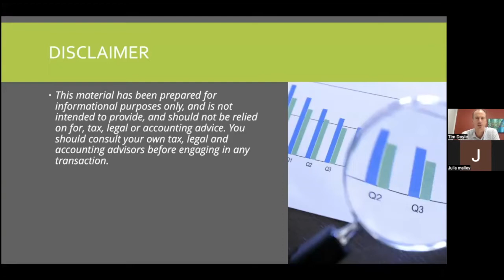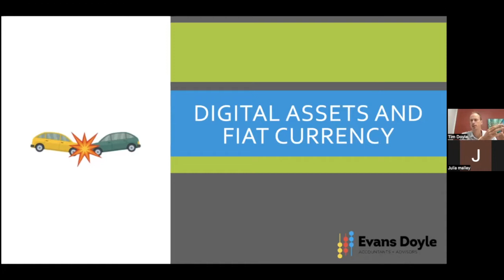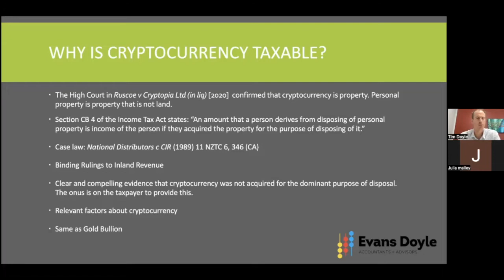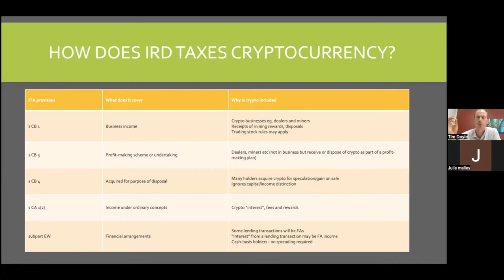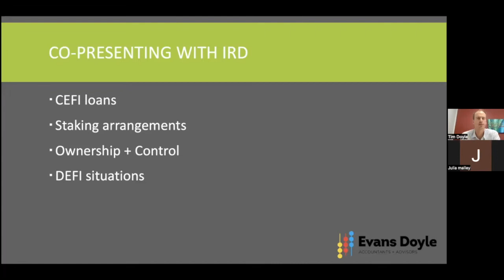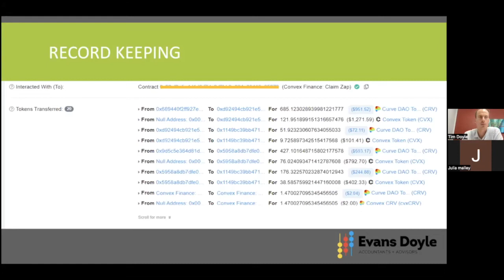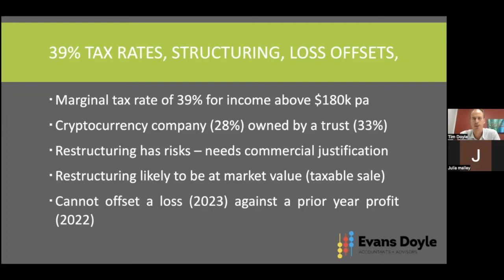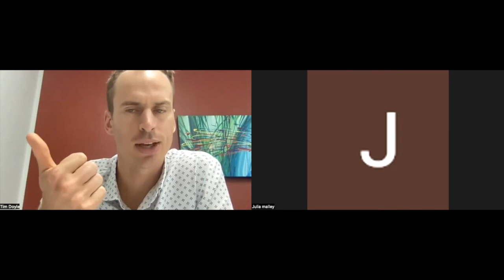Learn about Crypto Tax in New Zealand 2022. Crypto journey ep 15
Learn about Crypto Tax in New Zealand 2022
Crypto journey ep 15.